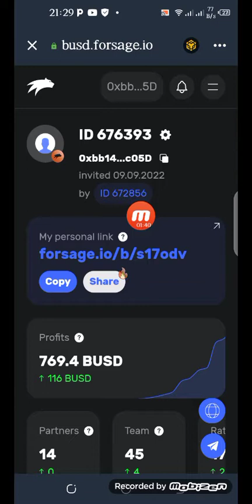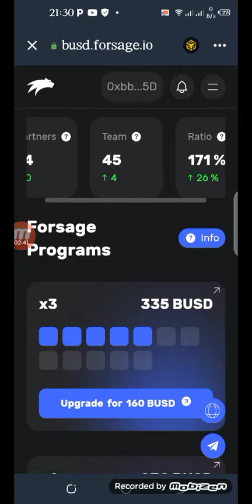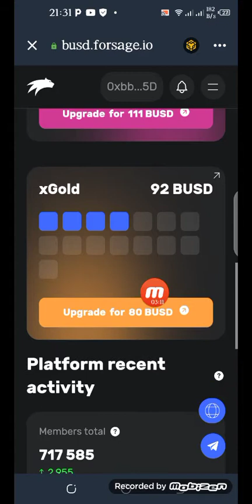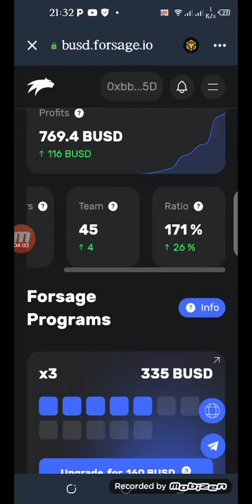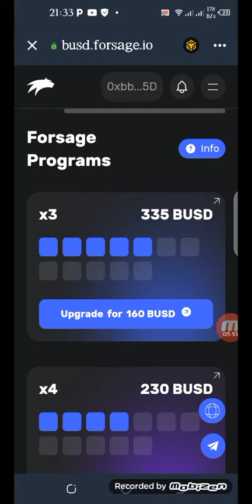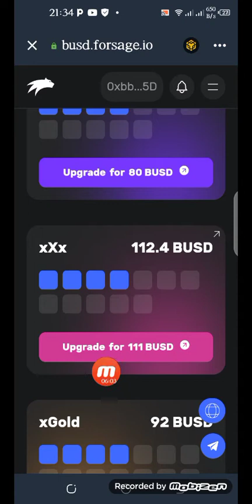FORSAGE, forsage :bravo pour les Investisseurs en FORSAGE.IO DE 10$ BNB 1 760$ EN 13 JOURS ACTIVITÉS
Copier le lien DANS LE DAPPS DE
*TRUST WALLET *👇👇👇👇👇👇👇

Notre WhatsApp👇👇👇👇👇

NUMÉRO personnel

On ne fait pas de taches ici. Une fois

 inscrit, tu ne paie plus rien. C'est un

 système décentralisé. C'est le

 système qui te reverse des gains

 directement sur ton trust Wallet.

On n'a pas besoin de se connecter

 pour faire une action. Même quand

 tu dors si le système doit te payer, il

 te paie et à ton réveil tu verras ton

 argent sur ton compte. Le

 parrainage n'est pas obligatoire

 pour gagner de l'argent mais avec

 le parrainage on gagne un peu plus

Un giga business qui perdurait, qui

 perdure et qui perdurera. C'est un

 business dans lequel le risque est

 moindre. Pas de scamm. Les amis

 c'est du lourd

Ça se passe comment une fois que tu

 as fais l'inscription par rapport aux

 gains? Est-ce que cela signifie que

 tu dois te connecter chaque jour

 pour faire certaines choses pour

 avoir de revenus ou que faire ? Ici

 on ne s'inscrit pas et après on va

 payer le pack

. Pendant que tu t'inscris il faut

 avoir en même temps ton argent

 dans ton portefeuille, Pendant qu'on

 fait l'inscription on prélève l'argent

 en même temps. L'inscription fait

 35BUSD.

 Le USDT le stable coin de tron mais

 le BUSD est le stable Coin de

 Binance.

 Je précise que le parrainage ne se

 fait pas comme on le fait avec les

 Easy Buy. Certe l'on peut le faire

 ainsi mais ne pourra pas gagné

 assez. Ici il s'agit pour chacun

 d'avoir deux filleuls jusqu'à la 3e

 génération. Ainsi tu gagnera plus

 que celui qui a mis tous ces filleuls

 en bas de lui seul. Merci.

        *🤣2507$ gagner en 9 💥🔥

 jour juste 33$ investir

💪💪🏃‍♂️🏃‍♂️mon frère si tu aime

 pas de SCAM

🧏‍♂️ pas de CEO😂LD stéphy *💪.     .

Voici le lien vous pouvez essayé

 *TRUST WALLET *

il faut avoir les

 dollars BNB Smart chaîne

 soit BUSD BEP20 D'ABORD avant

 de le faire; 33$ BNB

Bonsoir chers membre du groupe

*Forsage Busd*

Procédure d'activation

1️⃣ *Télécharger et installer un

 portefeuille électronique tel que

 trust wallet*

2️⃣ *Avoir dans son portefeuille une

 somme minimum de 10$ en

 binance-peg20(busd) et 2$ en BNB

 smart chain ou avoir carrément 12$

 voir 13$ de BNB*

 FORSAGE BUSD est un programme

 à long terme et l’un des meilleur du

 21e siècle , on peut y gagner très

 gros par jour de façon indéfini.

 Forsage n’est pas une entreprise,ni

 un placement d’argent. C’est un

 programme informatique intégré

 dans la technologie des finances

 des cryptomonaies …..  DE QUOI

 S’AGIT-IL ?  L’informaticien LADO

 d’origine asiatique a créé ce

 SMART CONTRAT et l’a logé dans

 la blockchain de BUSD. Forsage

 BUSD est un contrat intelligent qui

 n’appartient à personne même le

 créateur de ce concept ne peut ni le

 modifier ni l’arreter. Il est membre

 comme nous tous !!!Je vous fais une

 petite description » Forsage BUSD

 est un programme

 automatisé,inarrêtable, non

 modifiable et infalsifiable qui a 4

 plans de rémunérations appelés

 matrice X3, X4, XXX et XGOLD.

Forsage BUSD a fait déjà beaucoup

 millionnaires depuis son

 lancement… Ne reste pas en marge

 saisi ce business qui va te permettre

 de réaliser cette liberté financière

 tant recherché !!!  COMMENT

 FONCTIONNE FORSAGE BUSD ?

 Forsage busd est un contrat

 intelligent que nous achetons à

 moindre coût pour activer les

 matrices de rémunération :

• MATRICE X3

Dépôt: 10$

Gain : 5 BUSD/fieul jusqu’à l’infini

• MATRICE X4

Dépôt :10$

• MATRICE XXX

Dépôt : 15$

Gain : 7 BUSD/ fieul jusqu’à l’infini

• MATRICE XGOLD Dépôt : 20$

Gain : 10 BUSD/fieul jusqu’à

 l’infini . Forsage se base sur un

 système de marketing

 multi-niveaux (MLM). Elle

 rémunère ses utilisateurs en

 fonction des parrainages qu’ils ont

 obtenus. En effet, ils peuvent

 rejoindre le système en payant des

 frais d’inscription, à la suite d’un

 parrainage par un membre existant.

 Une fois le réseau intégré, le seul

 objectif est de recruter de

 nouveaux utilisateurs. Ceux-ci

 devront également régler le

 montant des frais d’inscription.  Ce

 qui est intéressant dans ce projet ce

 sont les débordements. Si ton upline

 parraine, tu peux bénéficier des

 commissions de débordement.

 Demarrez l'activité juste avec 33 $

 binance Smart chain. J'ai tenté.

Rejoignez nous on vas vous montré

 comment activer votre compte